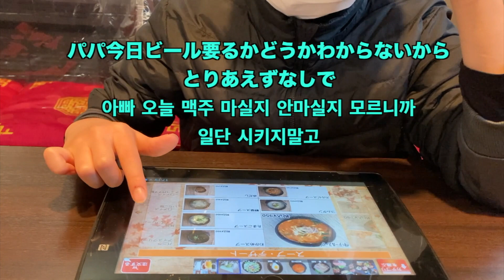[日韓字幕] 토요일 브이로그 Saturday Vlog 土曜日Vlog[#501]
以前の動画(이전 영상)

4:56

일주일에 한 편 많을 때는 2편정도 동영상 올라갑니다
一週間に動画１本アップしています。２本アップする時もあります。